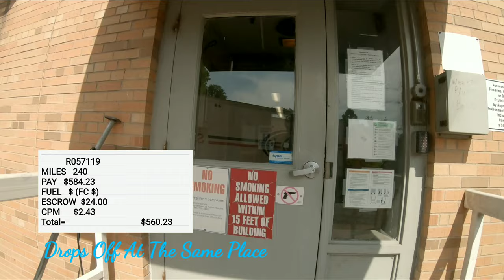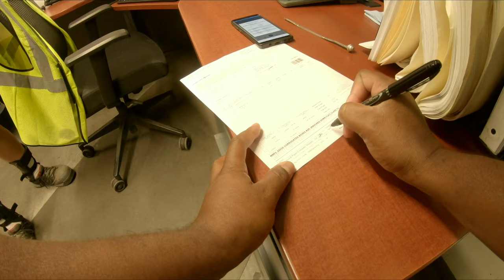INTERNATIONAL PAPER CO (PT2)